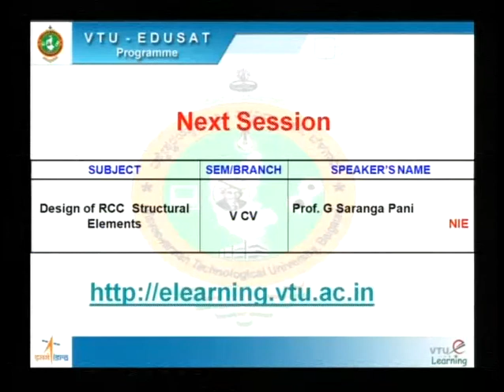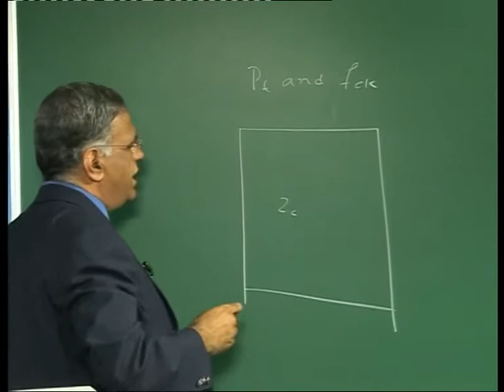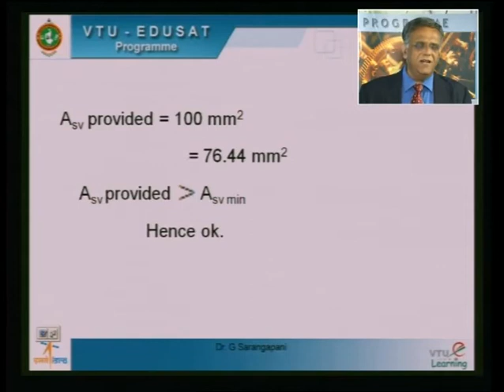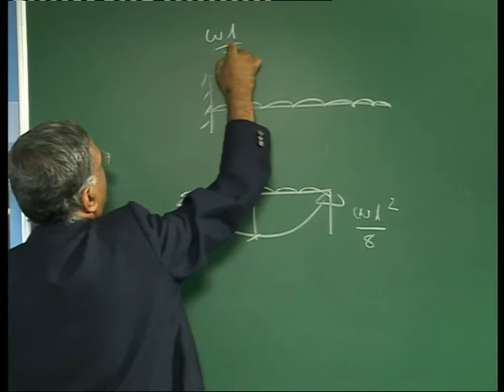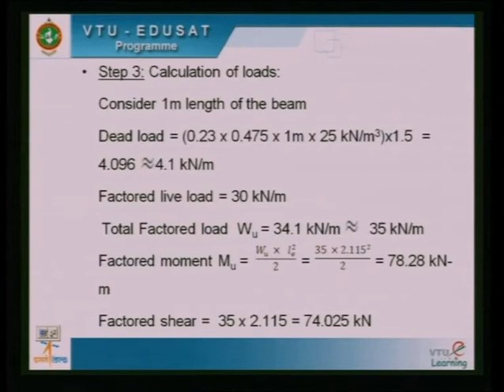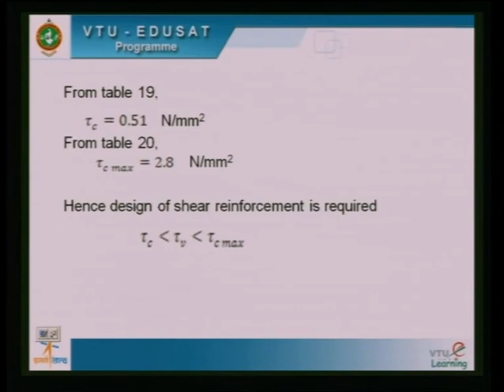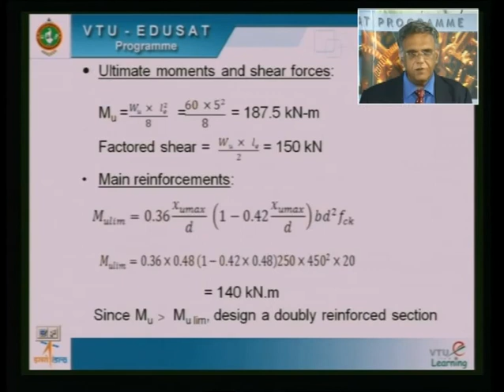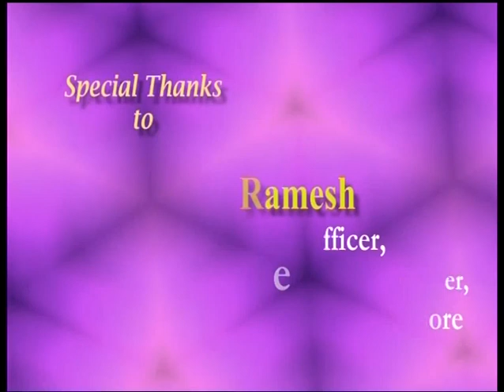Lecture 15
10CV52 - Design of RCC Structural Elements